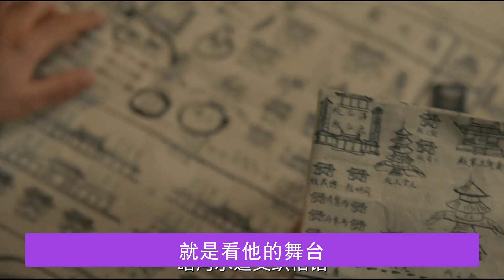王一博年底行程出炉，新歌活动加街舞，泼天的快乐一样不少。王一博选剧好有眼光，《冰雨火》登顶卫视收视榜，观众缘飙升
英文字幕已上传，自行点击英文字幕开启